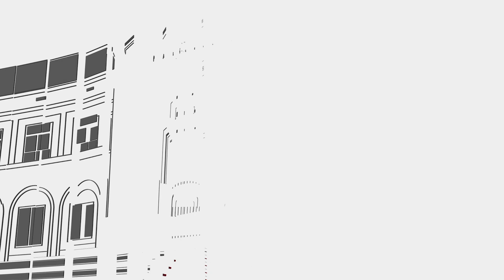Eventu Indonesian Cultural Perfomances Hametin Liutan Kultura Timor-Leste no Indonezia.- 26/08/2023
Primeiru-Ministru, Kay Rala Xanana Gusmão agradese ba Embaixada Indonézia ne’ebé organiza selebrasaun aniversáriu Indonésia day ho Tema “Indonesian Cultural Performances & Night Market”, hodi hametin liután lasu amizade no kultura rai rua nian.